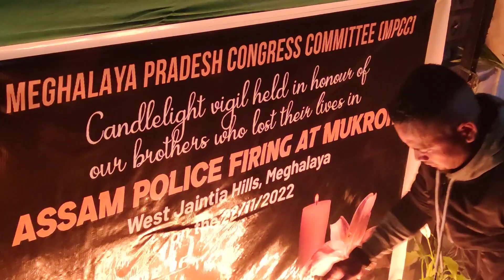Congress observes a candle light vigil for the victims of Mukroh firing incident, on November 25